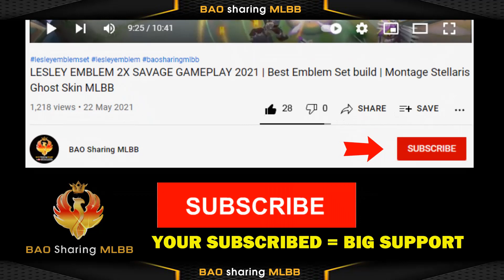Paquito Collector VS Limited Skin Comparison | MLBB New Skin 2023